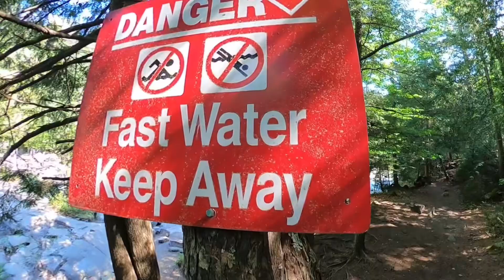Ragged Falls 2024